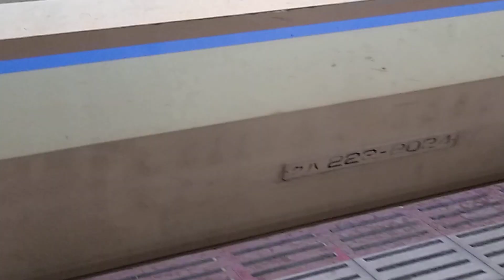JR西日本 321系 D33編成 普通 京都行き 女性車掌さんに交代 223系2000番台 W編成 快速 米原行き 女性車掌さんに交代 大阪駅 20231106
JR西日本

321系 D33編成
普通 京都行き
女性車掌さんに交代

223系2000番台 W編成
快速 米原行き

大阪駅